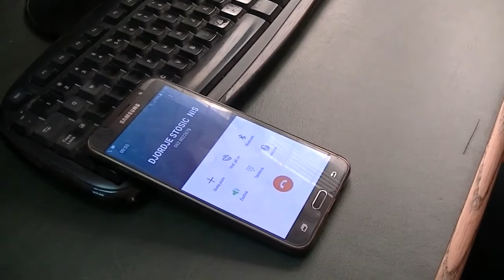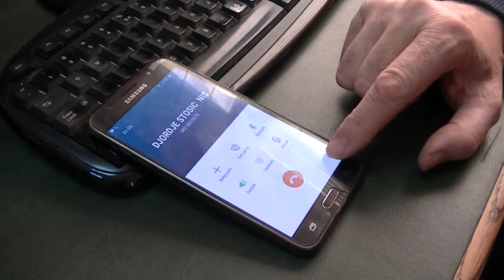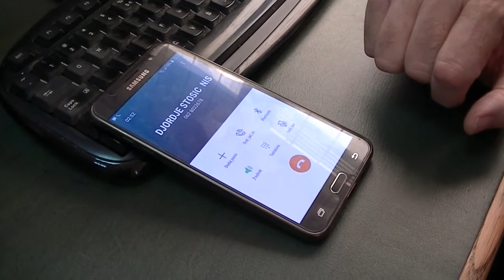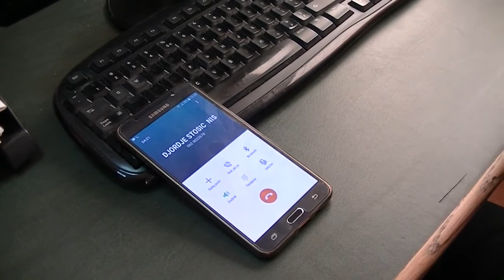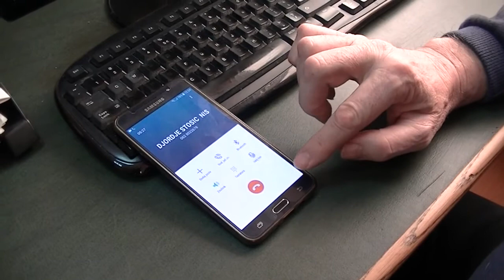Djordje Stosic- izjava 25. 12. 2017.